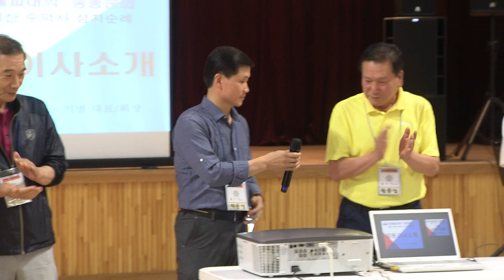#622 2019년 화엄불교대학 성지순례 및 화합 한마당(법회)_190629